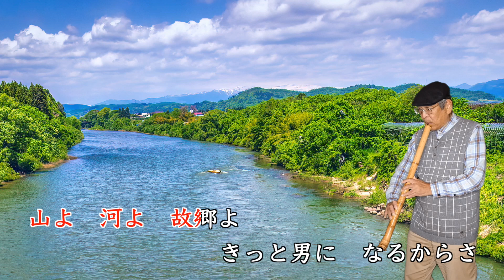三山ひろし 望郷山河 尺八演奏：佐々木透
三山ひろしさんの『望郷山河』を尺八で演奏してみました。
望郷山河
歌手：三山ひろし
作詞：喜多條忠
作曲：中村典正
編曲：石倉重信